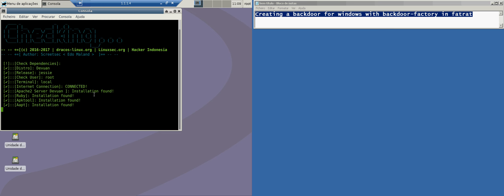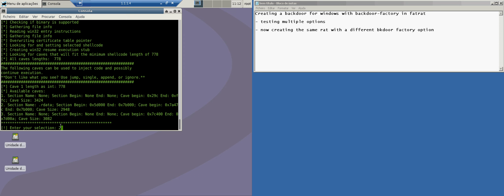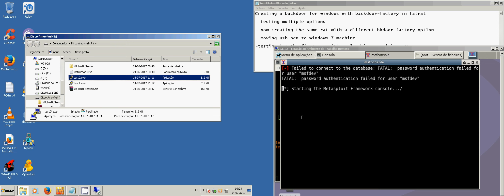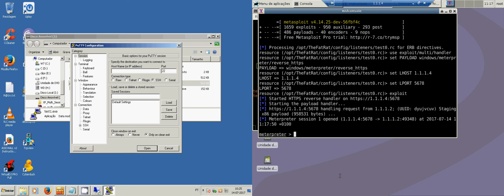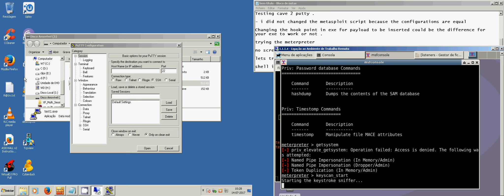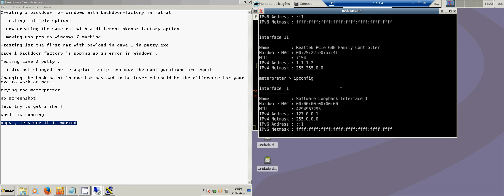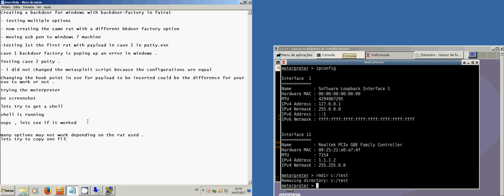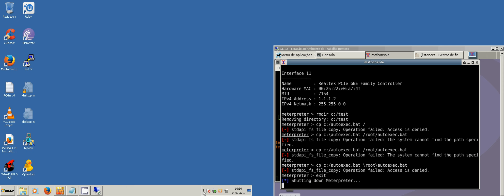Creating a windows backdoor with backdoor factory (fatrat)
creating a backdoor rat in fatrat using backdoor factory